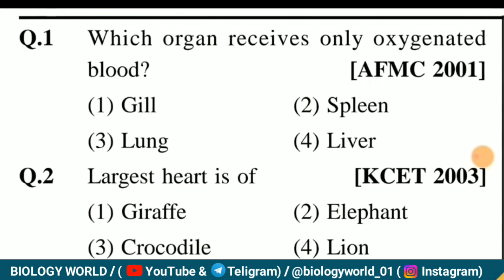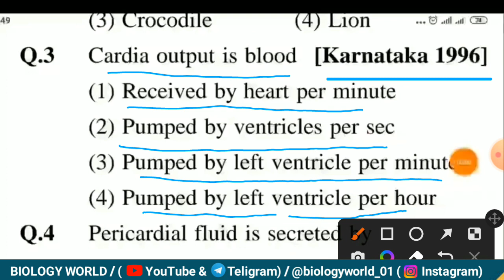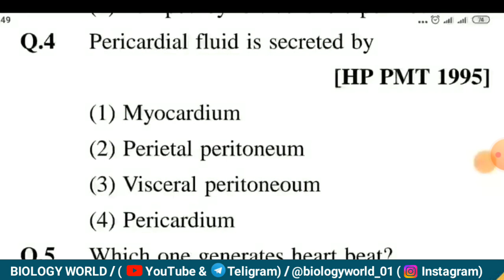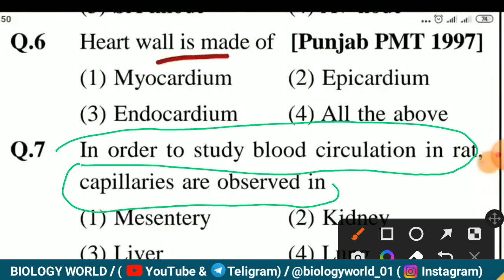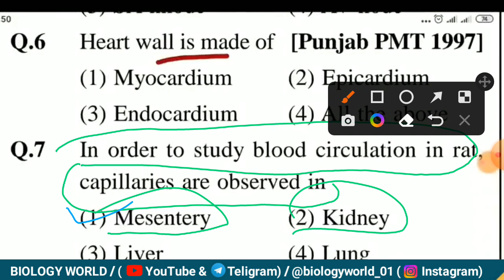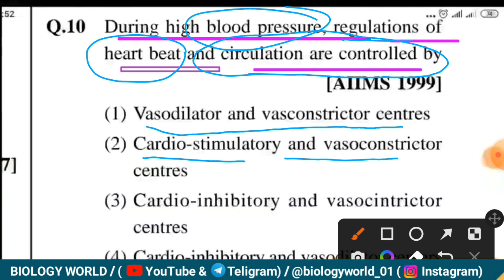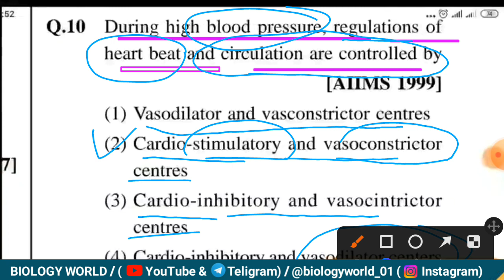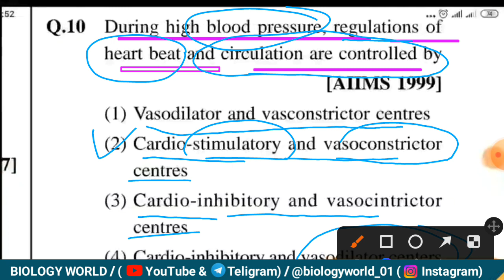NEET 2023 के लिए most Important Questions || From Biology || NEET PyQ Question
NEET 2023 के लिए Very Important Questions || From Biology || NEET PyQ Question

in this video we solve  important question for Neet2023
our anthor social media Handle : -
YouTube (@BiologyWorldhelps  )
telegram  (Biology World)